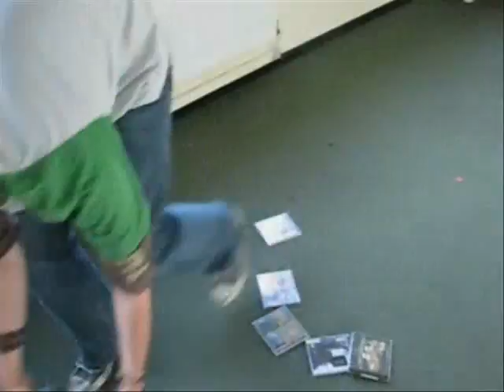Ipod Advert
This is my ipod advert for my photography coursework, it is quite fuuny